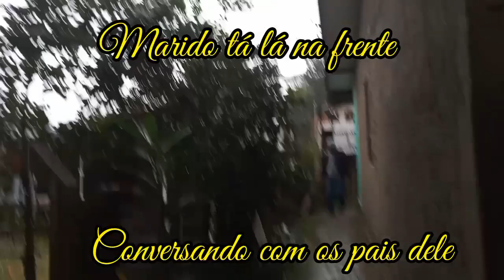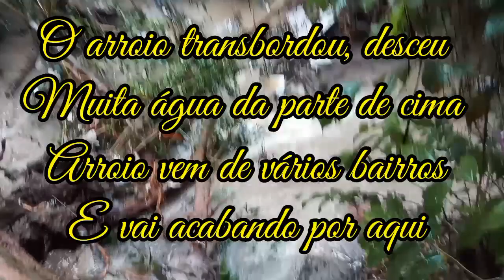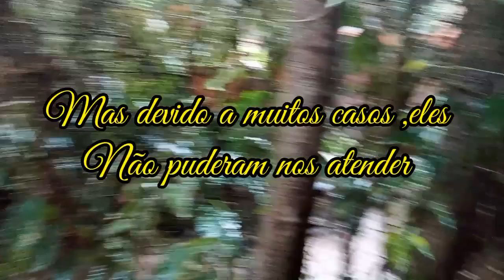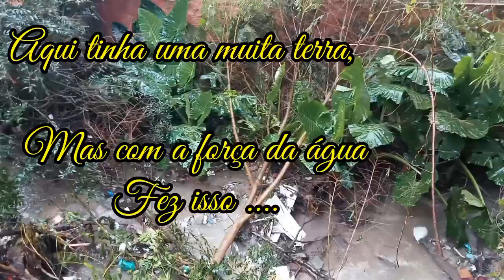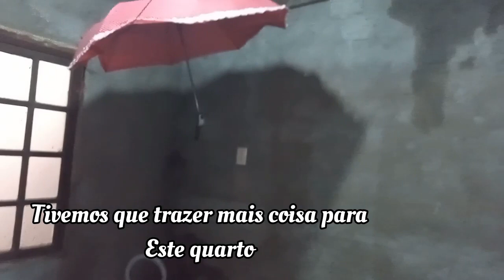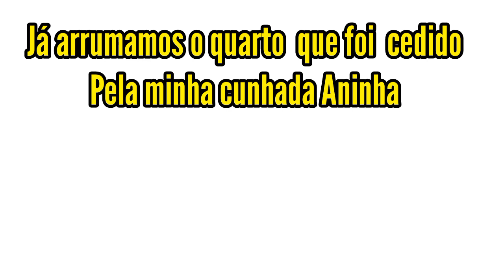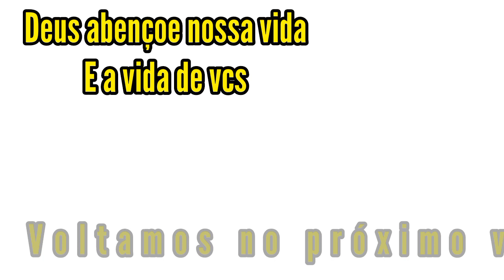🇧🇷#001 cicloneextratropical FOI UM ESTRAGO/ NOSSA CASA PODE CAIR / FOMOS PARA A CASA DE MEUS SOGROS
Oi meus amigos,no vídeo de hoje
Compartilho com vcs uma nova etapa de nossas vidas após o ciclone extratropical.

🟢 Compartilhe